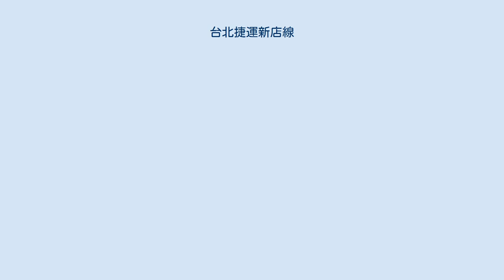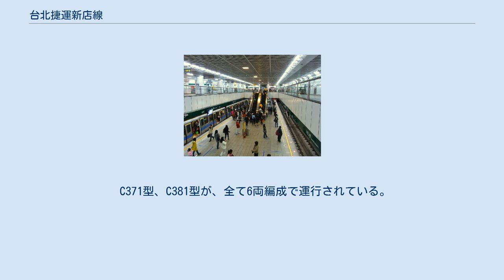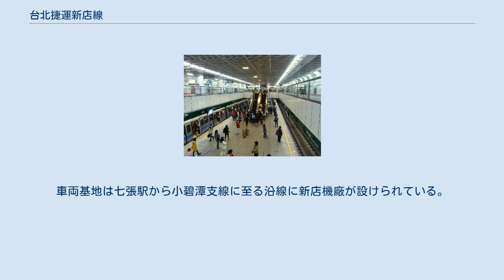台北捷運新店線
新店線（しんてんせん）は台湾台北市中心部から市南部を経て新北市新店区へ至る台北捷運の路線。
路線の全長は 9.3 km。
松山線の開業後、松山駅から北廻りで西門駅を経由して新店駅へと至る松山新店線を構成する一路線となった。
七張駅から小碧潭支線が分岐している。
 全列車が松山線との直通運転を実施している。
2014年11月以降、運行時間は6:00から24:00頃までで、松山線松山駅 - 中正紀念堂駅 - 新店駅間の系統と、松山駅 - 中正紀念堂駅 - 台電大楼駅間の系統が運転されている。
 列車は全て各駅停車で、台電大楼駅以南は概ね6-8分間隔（平日のラッシュ時は約3-5分間隔）で、23:00以降は運転本数が減少する。
かつて小南門支線が独立した系統であった際は10分間隔で運行していた。
長らく時刻表が公布されていないですが、2018年から駅別時刻表が公布される。
 駅は全て地下にあり、ワンマン運転方式の鉄道である。
各駅でホームドアの設置や車椅子に対応したバリアフリー化が進められており。
携帯電話の電波は列車が走行中のトンネル内からも十分通話が可能なように中継されている（「通話は小声で」との案内が行われている）。
 一方、改札内に売店や自動販売機類は無く、ガムや清涼飲料を含めて飲食は罰金の対象となる。
 C371型、C381型が、全て6両編成で運行されている。
1両の長さが23.5 m、車両幅は3.2 m、一編成の乗車定員は1,914名あるため、列車長は日本のJR在来線の通勤型電車のほぼ7両分、乗車定員では12両分以上に相当する。
車両基地は七張駅から小碧潭支線に至る沿線に新店機廠が設けられている。